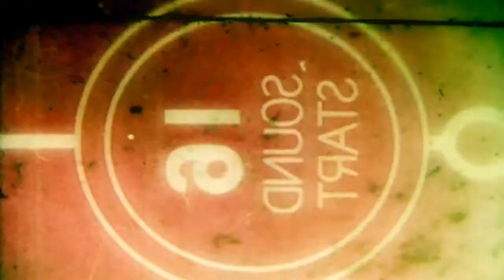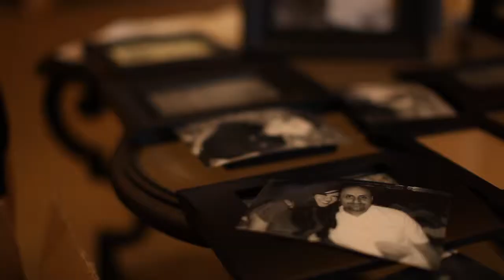Page + Lisa : A Pelican Hill Wedding Film Video - Same Day Edit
LighthouseStudios.tv

Just watch the video and you'll know how awesome it is to get married at Pelican Hill in Newport Beach!  Wedding Films are what we call them!  Wedding cinematography, or videography as most call it, is something that can capture and recreate the emotion, heart, and soul of a wedding day like nothing else.

Lighthouse Studios was honored to create the wedding film for Page + Lisa and provides wedding cinematography / videography services to Orange County, Los Angeles, and Inland Empire.  Same Day Edits like this one are also one of  our featured products.